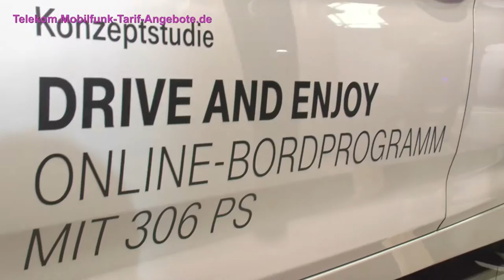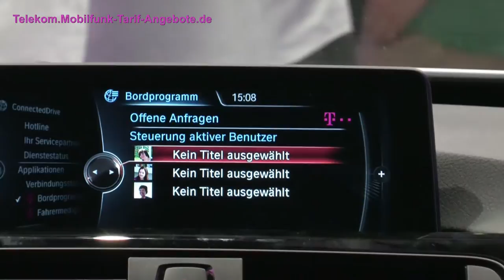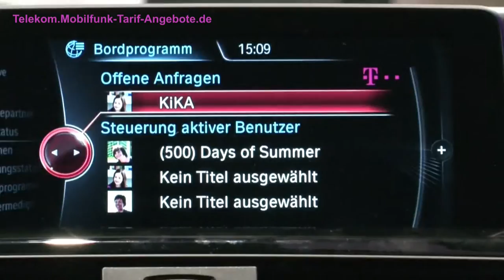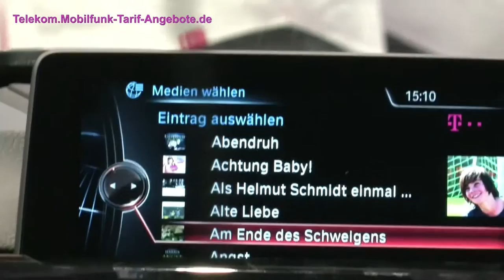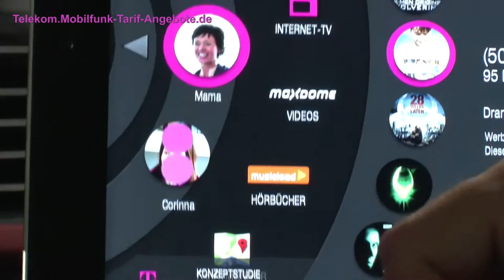Konzeptstudie Drive & Enjoy (BMW mit Telekom LTE Hotspot und Bord-Entertainment)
Auf der IFA 2013 in Berlin konnte man sich auf dem Telekom Messestand die Konzeptstudie zu Drive & Enjoy ansehen.